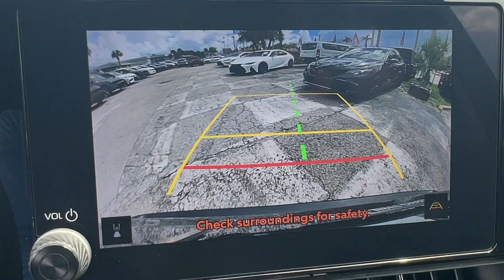2023 Toyota RAV4 Hollywood, Fort Lauderdale, Hialeah, Boca Raton, Palm Beach, FL T1894500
Midnight Black Metallic Used 2023 Toyota RAV4 XLE available in Hollywood, Florida at Toyota of Hollywood. Servicing the Fort Lauderdale, Hialeah, Boca Raton, Palm Beach, FL area.

1841 N State Rd 7

Midnight Black Metallic 2023 Toyota RAV4 XLE FWD 8-Speed Automatic 2.5L 4-Cylinder DOHC Dual VVT-i BACKUP CAMERA BLUETOOTH POWER PACKAGE Black Cloth 4-Wheel Disc Brakes ABS brakes Dual front impact airbags Dual front side impact airbags Emergency communication system: Safety Connect (10-year trial) Front anti-roll bar Knee airbag Low tire pressure warning Occupant sensing airbag Overhead airbag Rear anti-roll bar.brbrRecent Arrival! 27/34 City/Highway MPGbrbrbrChanged your mind? Vehicle doesnt fit your lifestyle? RETURN IT AND CANCEL THE DEAL! PreAuction Sales Center wants to make sure that you love your pre-owned vehicle. Your satisfaction is so important to us that we now offer a 30 day return policy! No questions asked! No reason needed! Just return your pre-owned vehicle to PreAuction Sales Center in Hollywood within 30 days from the date of delivery with no more than 1000 additional miles. Feel free to test drive and trade into a different car you feel better suits your needs! Upon return of an eligible vehicle a 20% re-stocking fee will be assessed based upon the Cash Price of the Vehicle. The vehicle must be in the same condition as purchased with no more than 1000 additional miles. Because of the special nature of this program this policy only applies to private purchasers; fleet and commercial vehicle sales are not eligible. Additionally this return policy is only applicable to pre-owned vehicles purchased from Pre-auction Sales Center at a Cash Price of $10000 or more. Eligible vehicles must be delivered during the program period. See a sales associate to receive a written signed return policy.